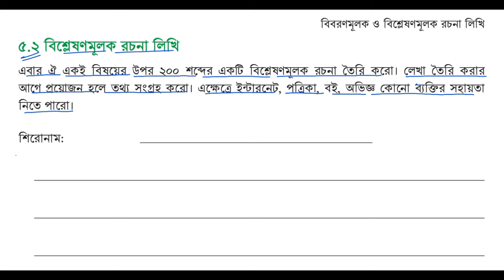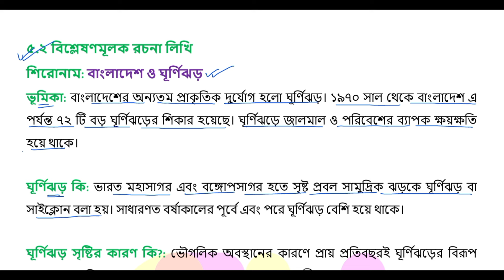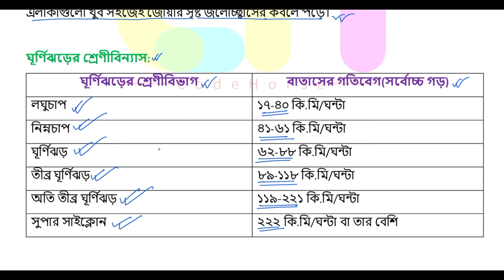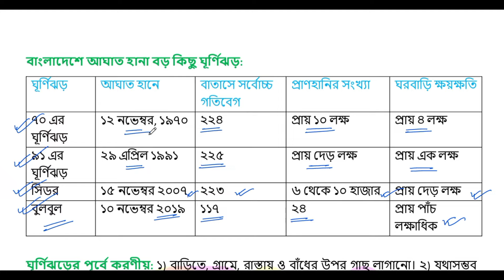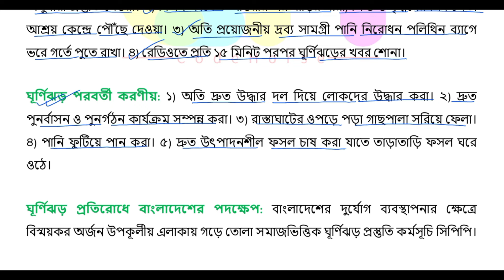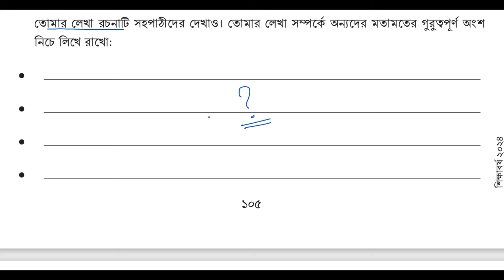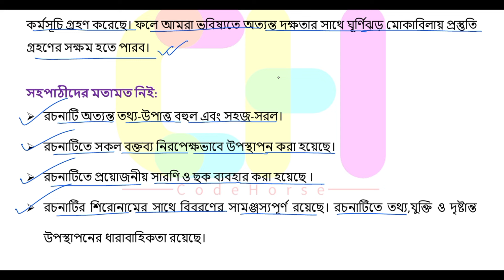Part-2 | ৫ম অধ্যায় | ৯ম শ্রেণির বাংলা পৃষ্ঠা ১০৪-১০৫ | class 9 bangla page 104-105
৫.২ বিশ্লেষণমূলক রচনা লিখি
শিরোনাম: বাংলাদেশ ও ঘূর্ণিঝড়
শিরোনাম: ঘূর্ণিঝড় ও বাংলাদেশ
৯ম শ্রেণির বাংলা বিবরণমূলক ও বিশ্লেষণমূলক রচনা লিখি
৯ম শ্রেণি বাংলা ৫ম অধ্যায়
৯ম শ্রেণি বাংলা ৫ম অধ্যায় পৃষ্ঠা ১০৪
৯ম শ্রেণি বাংলা ৫ম অধ্যায় পৃষ্ঠা ১০৫
৯ম শ্রেণির বাংলা পৃষ্ঠা ১০৪
বাংলা ৯ম শ্রেণি পঞ্চম অধ্যায়
বাংলা ৯ম শ্রেণি পৃষ্ঠা ১০৪
বাংলা ৯ম শ্রেণি পৃষ্ঠা ১০৫
class 9 bangla chapter 5 2024
class 9 bangla prista 104
class 9 bangla page 104
class nine bangla chapter 5 2024
রচনা ঘূর্ণিঝড় ও বাংলাদেশ